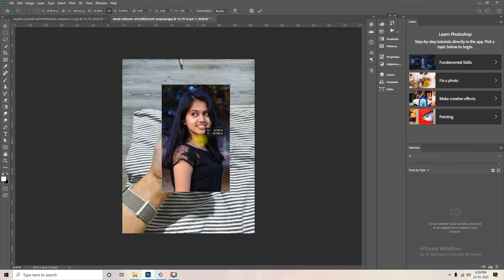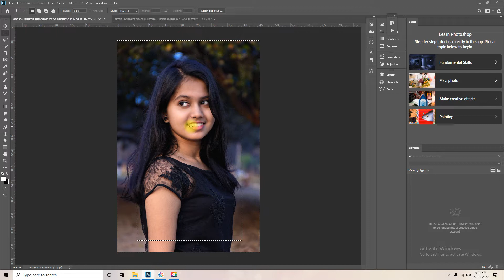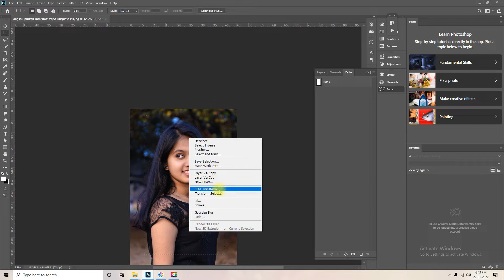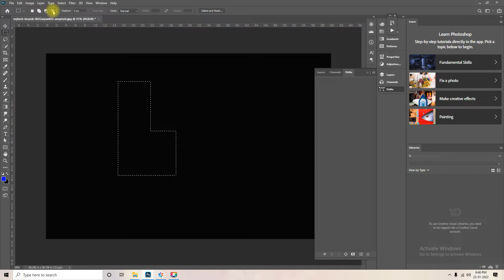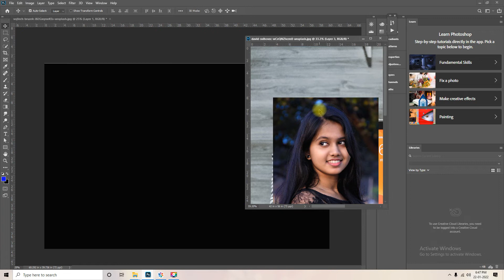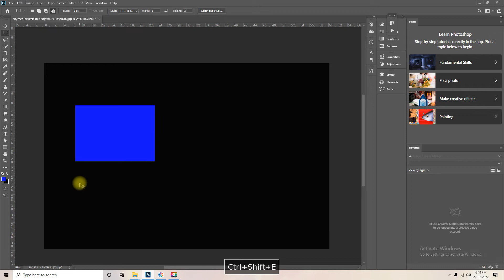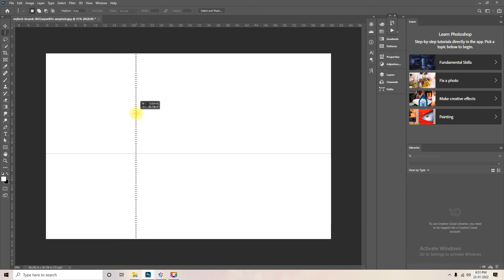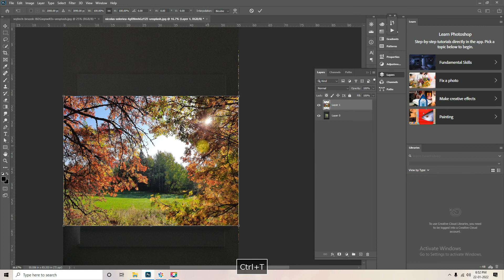Marquee tool - Adobe Photoshop for Beginners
In this class you will learn marquee tool, I will teach you about, how to use marquee tool in photoshop deeply, how to work smart with marquee tool, and you will also learn new feature in photoshop cc 2020.